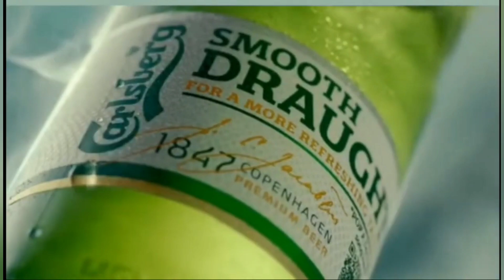Samuel Walker (ENG) vs Tobias Rasmussen (DEN) | Men's Team | European Championships 2021 (1/4)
England - Denmark | Men´s Team

SPORTS: Table Tennis
SEASON: 2021
LEAGUE: European Championships
Round: Quarter Finals
Copyright: ETTU TV